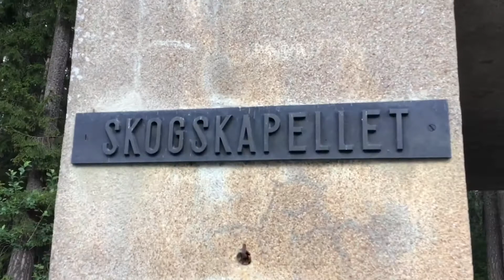Lurcher-grabbarna besöker Skogskyrkogården i Stockholm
En unik begravningsplats

”Historien om Skogskyrkogården har sin begynnelse i början av 1900-talet då det stod klart att Stockholms begravningsplatser inte räckte till utan måste utökas. Stockholms stadsfullmäktige beslöt att en ny kyrkogård skulle byggas söder om den dåvarande Södra begravningsplatsen i nuvarande Enskede.

Dåtidens begravningsplatser brukade utformas som ”De dödas trädgårdar” med storslagna parker, alléer och pampiga gravar som ett slags manifest till de döda. Stadens kyrkogårdsnämnd hade en strävan att komma bort från detta ideal och istället skapa en begravningsplats som hade landskapet som utgångspunkt.

Idag räknas Skogskyrkogården till en av den moderna arkitekturens viktigaste skapelser och finns dessutom upptagen på Unescos världsarvslista.”